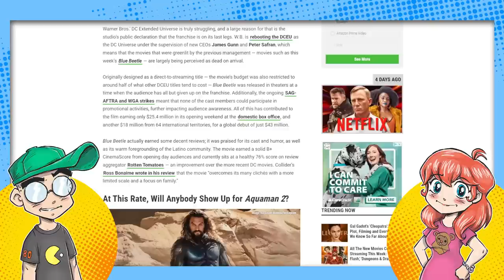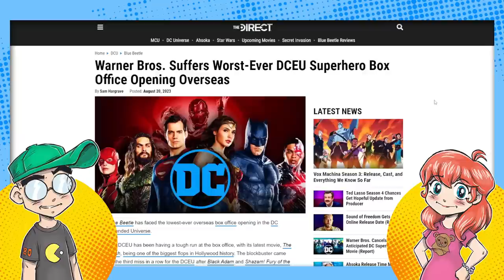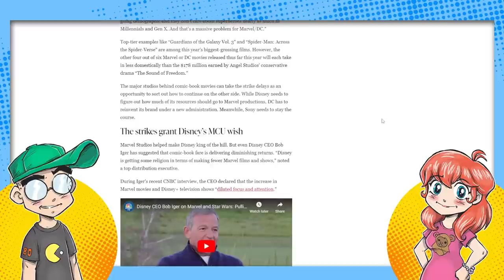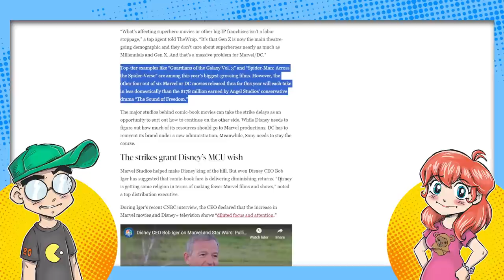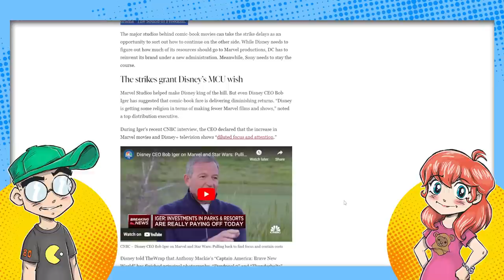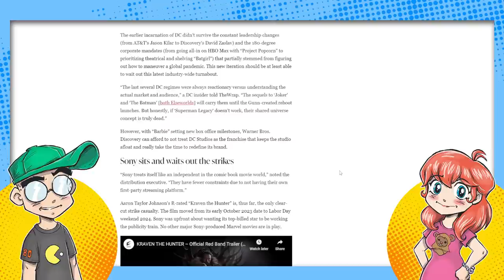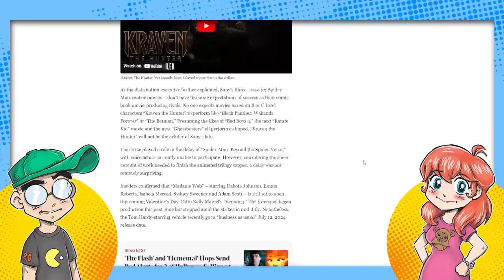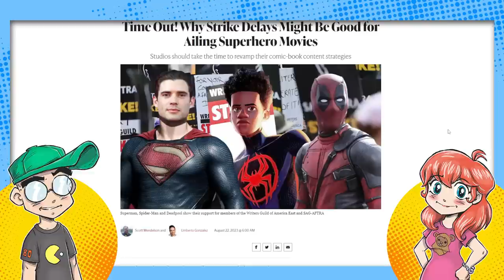Hollywood Strikes Will HELP the MCU?!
Good news, everybody! The media says that the Hollywood writer's strike will actually HELP superhero movies get better, particularly Disney's Marvel Cinematic Universe. Why? They'll have TIME to make the movies better... or something.